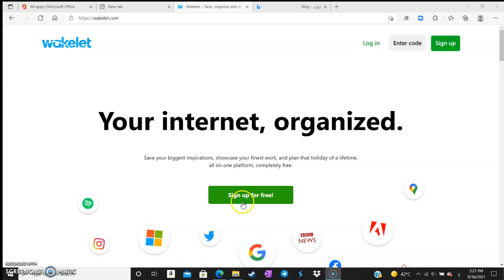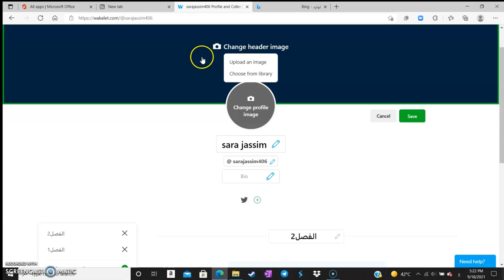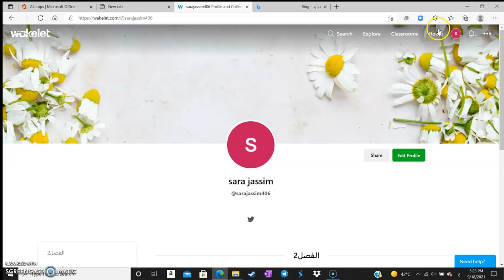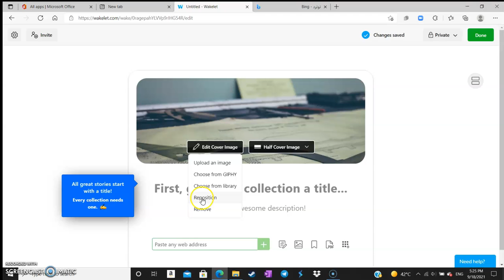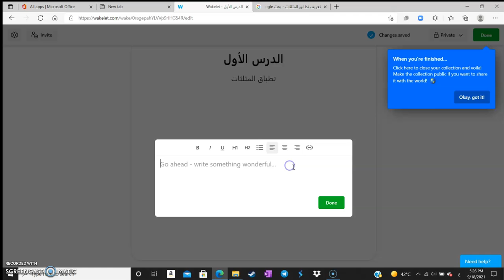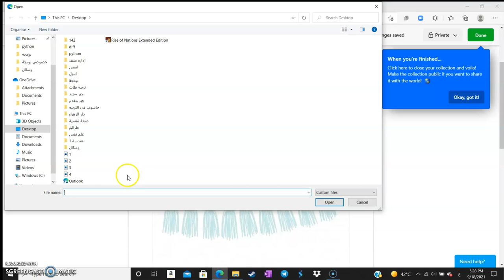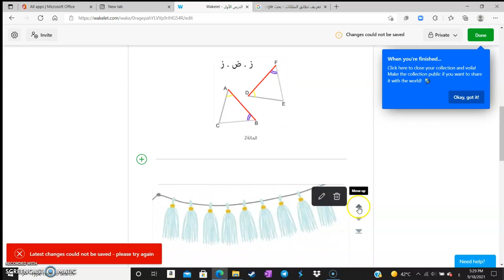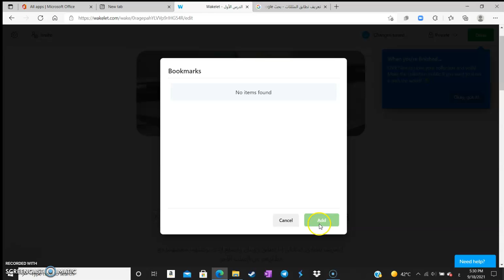Wakelet: Tutorial 01, Part 01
Wakelet is an easy and enjoyable app to save, organize and share content from across the web. Never lose a link again. With Wakelet, you can bookmark the content that matters to you, organize it how you like, and add your own images and notes to give context. People everywhere are using Wakelet to easily save, organize and share links to content – e.g., articles, videos, tweets, and any other piece of content – in stunning, visual collections, which can be kept private or made public. So, whether you’re a student, traveler, blogger, brand or business, it’s easy to start bookmarking and sharing great content with Wakelet. This instructional video was created by pre-service and in-service teachers in the College of Education at Kuwait University and supervised by Prof. Ammar H. Safar.